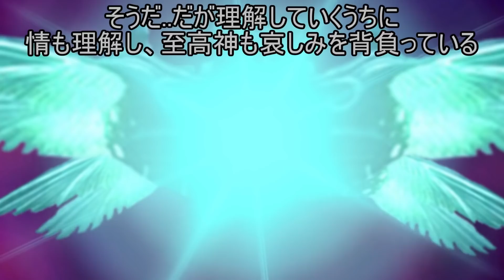【Main Story】1期【第九章・最終幻想異変】 第43話 始まりの女神